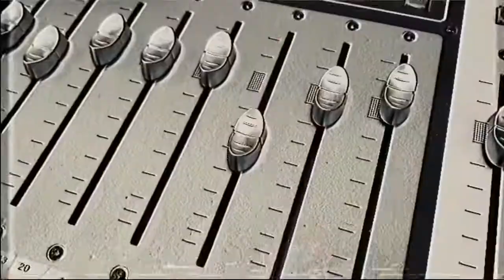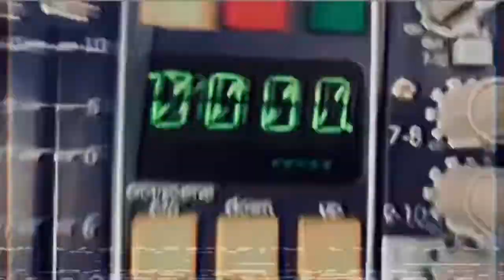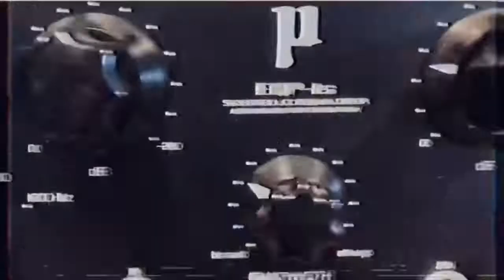Aidan & S.Nijssen - DISCO (Ft. Donna Summer) [Official Music Video]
Aidan - DISCO (feat. S.Nijssen) [Official Music Video].
You’re watching the official music video for “DISCO” feat. S. Nijssen released in 2022.

DISCO short film:
Producer: Aidan Le Bihan
Co-Producer: Stefan Nijssen
filmed: Aidan Le Bihan

STARING (in order of appearance):
Aidan Le Bihan
Stefan Nijssen
CHIC (Nile Rodger, Bernard Edwards, Norma Jean Wright, Luci Martin & Omar Hakim)
KOOL & THE GANG (James "J.T." Taylor, Robert Bell, Ronald Bell, Dennis D.T. Thomas, Claydes Charles Smith, Robert Mickens, George Brown, Shawn McQuiller, Sir Earl Toon, Rodney Ellis, Curtis William, & Amir Bayyan)
Toney Manero portrayed by John Travolta
Donna Summer
Lea Organa portrayed by Carrie Fisher
Tiwa portrayed by Jennifer Drake
Terr portrayed by Eric Baugin